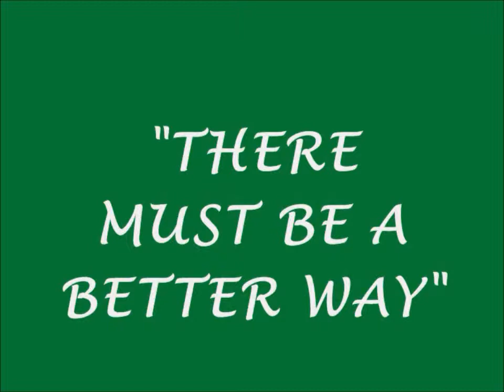Slurry Recycling Guard Movie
Movie showing vacuum attachment on a concrete cutting saw collecting the slurry